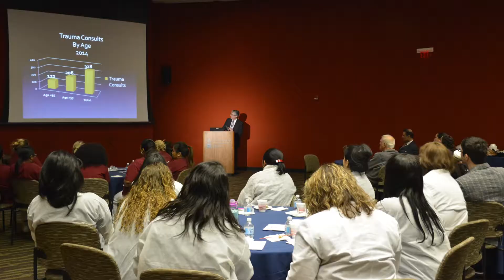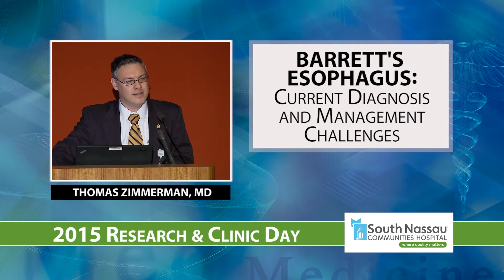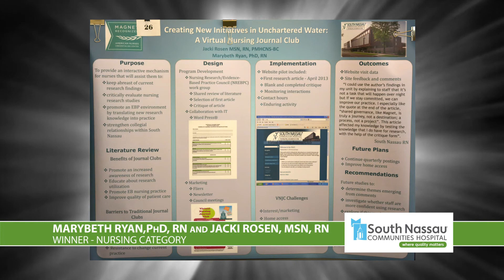2015 Clinic & Research Day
Video coverage of South Nassau Communities Hospital Department of Clinical Research 2015 Clinic and Research Day, directed by Shahriyour Andaz, MD, FACS, director of the Department of Clinical Research at South Nassau